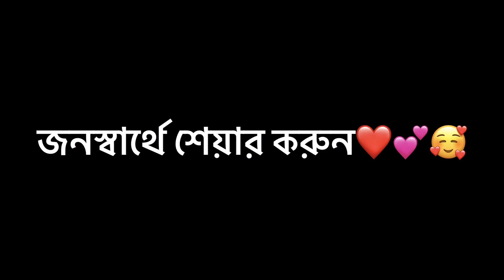ডায়াবেটিস রোগের জটিলতা ও করনীয়॥ডায়াবেটিস কিভাবে নিয়ন্ত্রন করবেন॥cause of diabetes and treatment ॥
ডায়াবেটিস রোগের জটিলতা ও করনীয়॥ডায়াবেটিস কিভাবে নিয়ন্ত্রন করবেন॥cause of diabetes and treatment ॥diabetesawareness